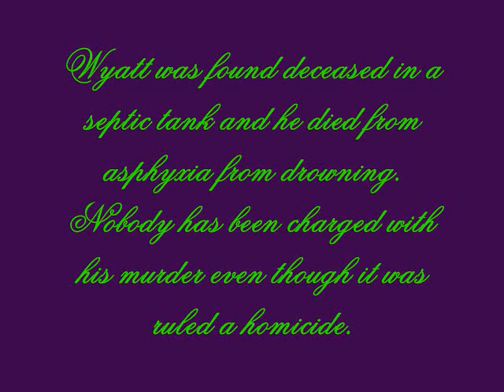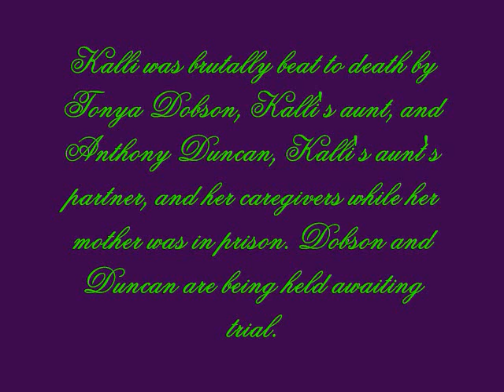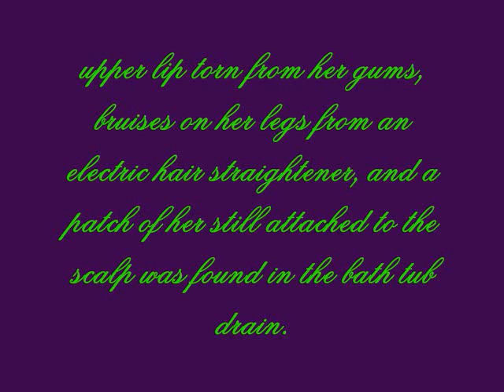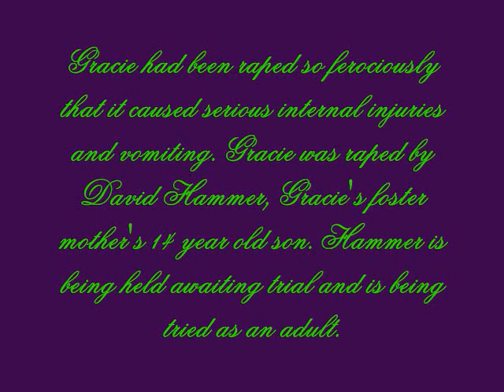Angels Of 2009 2-4 Years Old Gone Too Soon Part 2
Murdered children 2-4 years old of 2009